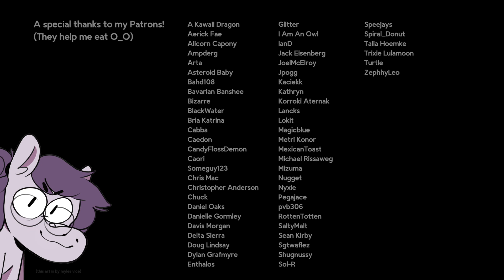【Music】Different Kind of Magic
Much of Queen of Misfits actually doesn't touch on Trixie's relationship with Starlight. I wanted to maybe have some room for that in another project sometime. However, of the songs that do analyze this beautiful ship, Different Kind of Magic definitely does it the most indiscreetly. I wanted it to be absolutely bursting with the cutest and most bubbly emotions the two have for each other. And although Chibadeer doesn't necessarily have an official writing credit on this, she and I definitely worked closely together on the narrative of this song. I feel nothing but warmness about it!

Abridged free EP version! It DOES include Different Kind of Magic!

Vocals by Vylet
Produced, mixed, and mastered by Vylet
Artwork by Chibadeer

for more info on me, commissions, and more!

☁️ New to my Music? ☁️
Here are some playlists of my favourite work of varying genres and styles:

Aerick Fae
Alicorn Capony
Ampderg
Arta
Asteroid Baby
Bahd108
Bavarian Banshee
Bizarre
BlackWater
Bria Katrina
Cabba
Caedon
CandyFlossDemon
Caori
Someguy123
Chris Mac
Christopher Anderson
Chuck
Daniel Oaks
Danielle Gormley
Davis Morgan
Delta Sierra
Doug Lindsay
Dylan Grafmyre
Enthalos
Glitter
I Am An Owl
IanD
Jack Eisenberg
JoelMcElroy
Jpogg
Kaciekk
Kathryn
Korroki Aternak
Lancks
Lokit
Magicblue
Metri Konor
MexicanToast
Michael Rissaweg
Mizuma
Nugget
Nyxie
Pegajace
pvb306
RottenTotten
SaltyMalt
Sean Kirby
Sgtwaflez
Shugnussy
Sol-R
Speejays
Spiral_Donut
Talia Hoemke
Trixie Lulamoon
Turtle
ZephhyLeo

Lyrics:

Is it really that obvious?
I've been eyeing you day and night

Because you look at
Me the way I want you to

I fall, fall, fall for you

And we're in the same boat
From nothing to everything

And it's a different kind of magic
A different kind of life to live

Are we all that different?
Are we much the same?

And we're still
Looking for somepony
To make us whole again

I know that you're
My Starlight

The magic to all
I am

Oh please don't
Ask how my day was

Sincerity
Would fail me

Still like to play tricks
Right outta the hat

Don't think about it please
Just let me show you what I mean

Every day's a search
For who we are

When will we catch a break
and be happy with who we are?